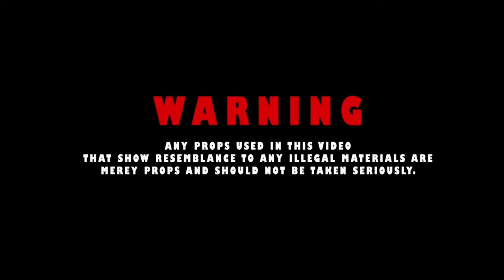Lil Missile - Beretta (Official Music Video)